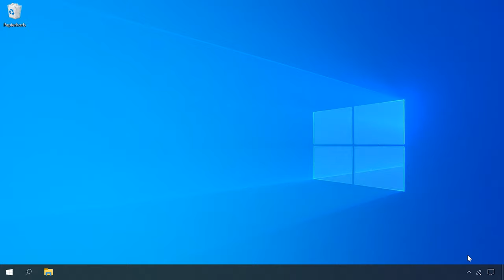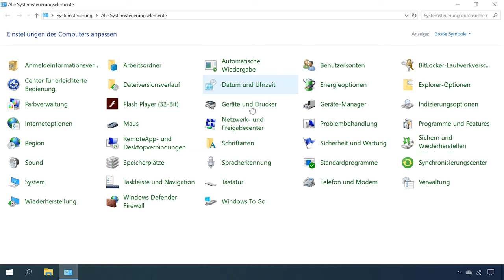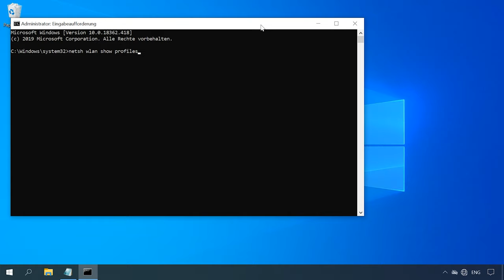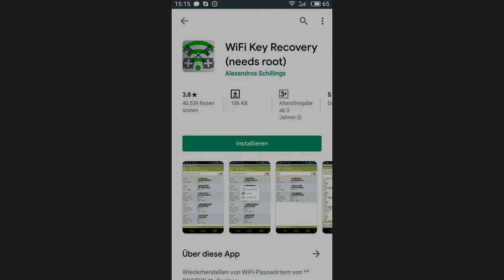🌐 Passwortwiederherstellung für WiFi-Netzwerke auf 💻📱- Eine detaillierte Anleitung!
👍 Willkommen zu meinem neuesten Video! Haben Sie Ihr WiFi-Passwort vergessen oder verloren und möchten wieder Zugang zum Netzwerk erhalten? Keine Sorge! In diesem Video zeige ich Ihnen, wie Sie Ihr vergessenes oder verlorenes WiFi-Passwort mithilfe einer einfachen Schritt-für-Schritt-Anleitung wiederfinden können. Das Wiederherstellen eines WiFi-Passworts kann eine knifflige Aufgabe sein, aber mit den richtigen Methoden ist es möglich, Ihr Passwort zurückzuerlangen. Sehen Sie sich das Video an und erfahren Sie, wie Sie Ihr WiFi-Passwort schnell und einfach wiederfinden können!

Inhaltsverzeichnis:
00:00 - Einführung;
1:35 So zeigen Sie das WLAN Passwort auf dem Router an.
1:48 So ermitteln Sie das WLAN Kennwort, wenn bereits ein Computer mit dem Netzwerk verbunden ist.
3:00 So ermitteln Sie das Kennwort, wenn der Computer in der Vergangenheit mit dem gewünschten WLAN Netzwerk verbunden war.
4:13 So ermitteln Sie das Kennwort für Wifi mit einem Android Telefon.

Wie richtet man die Kindersicherung auf dem TP-Link-Router, einen Computer oder auf einem Smartphone ein

Anschließen von 2 Routern im selben Netzwerk: WLAN- Verstärkung, gemeinsam genutzte Ressourcen

Das ist alles. Stellen Sie Ihre Fragen in den Kommentaren. Vielen Dank fürs Zuschauen. Tschüss.

Andere Videos